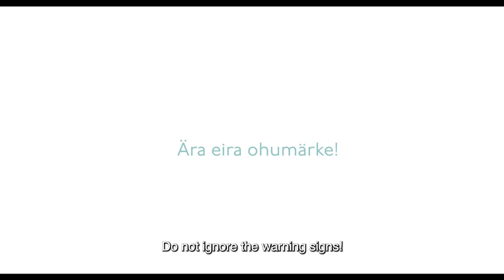SOS - Suicidal Warning Signs Part 2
This is the second video in the SOS Suicidal Warning Signs programme.
The videos are intended to be viewed in conjunction with participation in the SOS programme. In the clip, Anette talks about her experience with suicidality and her friend Saskia talks about how she supported Anette. The clip also shows a scene regarding Sofia's doubts about whether or not to report her friend's concerns.

Remember, if you notice signs of depression or suicide, ACT or use the ACT message:
Acknowledge signs of suicide or depression in a friend.
Show care for your friend and that you want to help them.
Tell a trusted adult about it.

Help is always available: 24-hour free child helpline is available by calling 116 111 or via the chat box on the web About mental health and consultation and mental health counselling or 660 4500